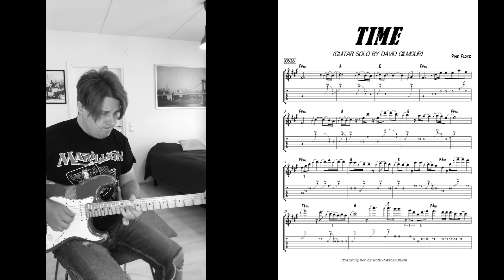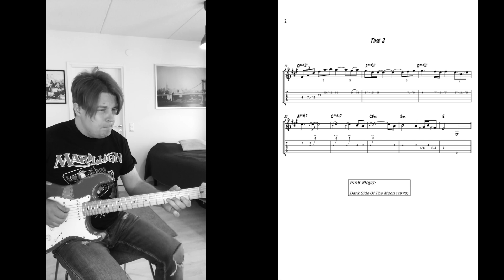Time guitar solo by David Gilmour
Time by Pink Floyd
Transcription by Antti Jokinen
Free sheet music and tabs PDF: